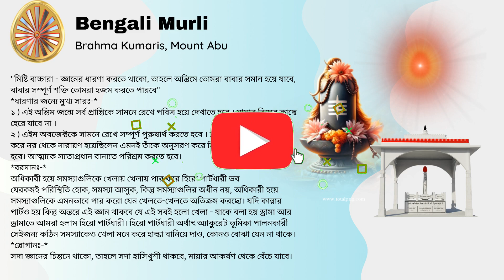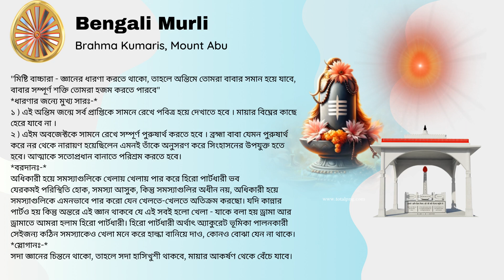19 August 2024 Bengali Murli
19 August 2024 Bengali Murli